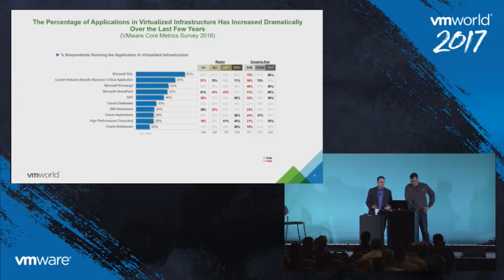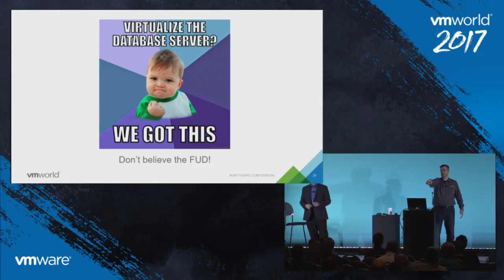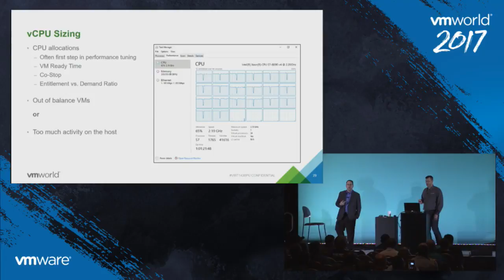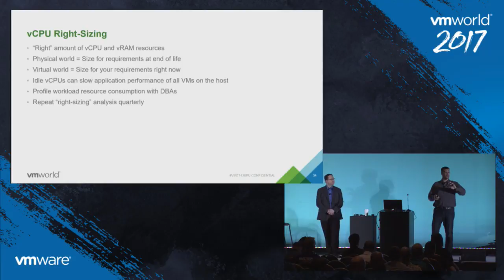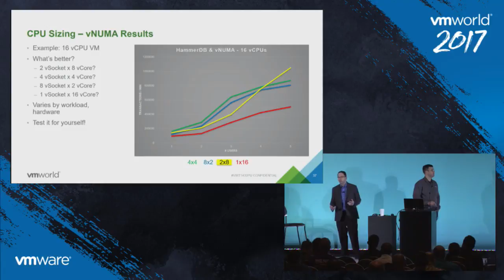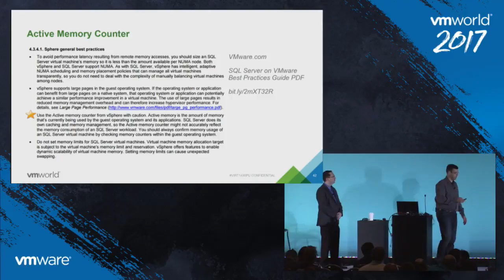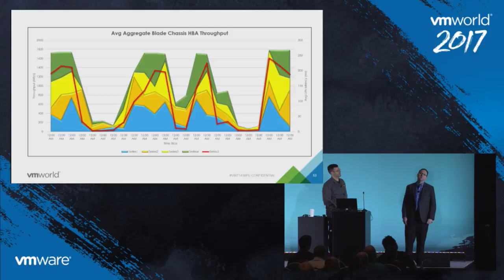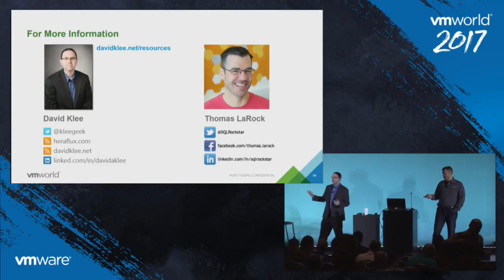VMworld 2017 VIRT1430BU - Performance Tuning and Monitoring for Virtualized Database Servers